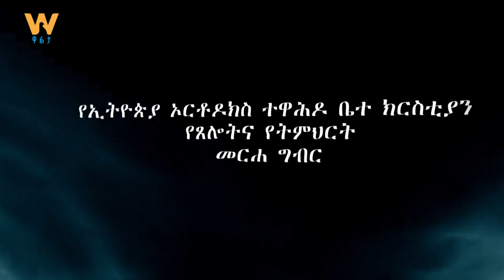የኢትዮጵያ ኦርቶዶክስ ተዋሕዶ ቤተክርስቲያን የጸሎትና የትምህርት መርሃግብር (ክፍል ሁለት)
WaltaTV : የኢትዮጵያ ኦርቶዶክስ ተዋሕዶ ቤተክርስቲያን የጸሎትና የትምህርት መርሃግብር (ክፍል ሁለት)